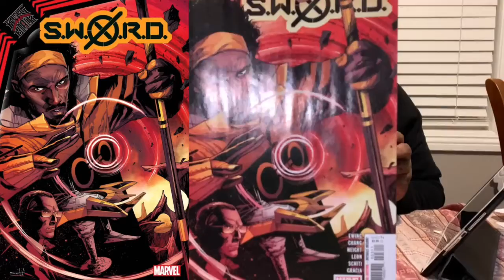Comic Book Review S.W.O.R.D. #3 or ‘They still had to make it a law”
In this issue of S.W.O.R.D. we are introduced to one of the brightest new stars in this new era of Krakoa, the Aussie mutant known as Manifold. We get an understanding of his powers and his role in this new project. It’s very exciting